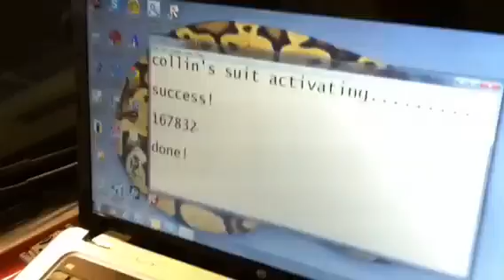"SUPERSOLDIER"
My new movie